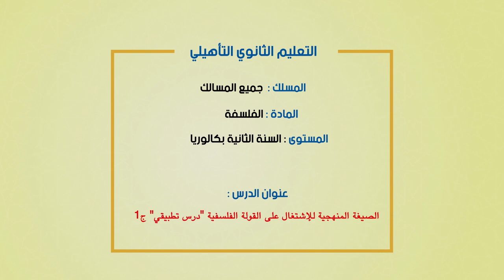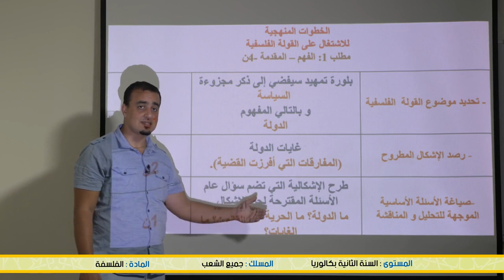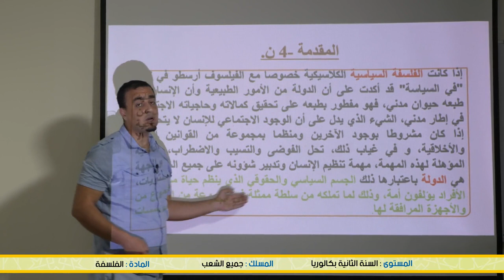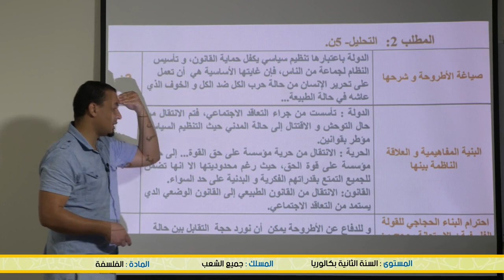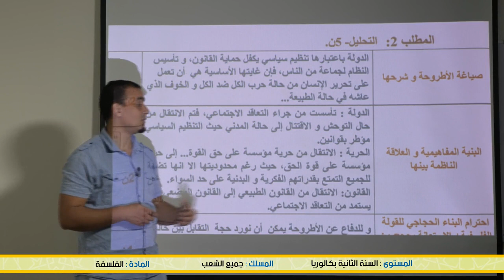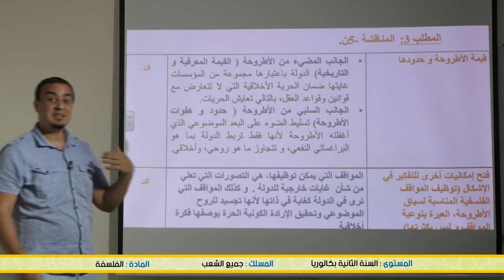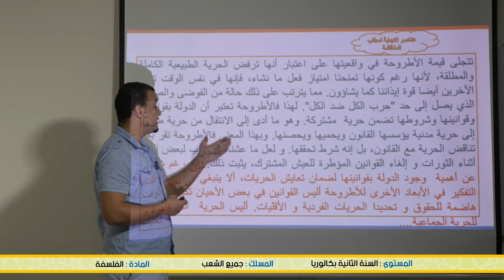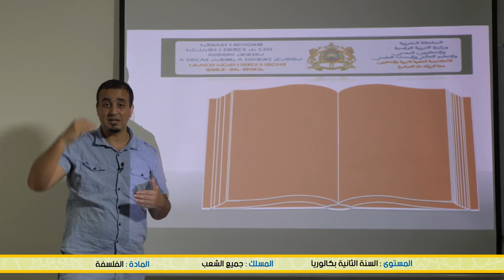الفلسفة الصيغة المنهجية للاشتغال على القولة الفلسفية ج 1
الخامس
الرابع
الثالث